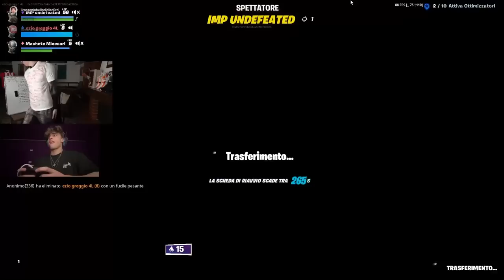€15'000 IN PALIO! | ST3PNY CUP: Il Rosso e Simone Berlini!